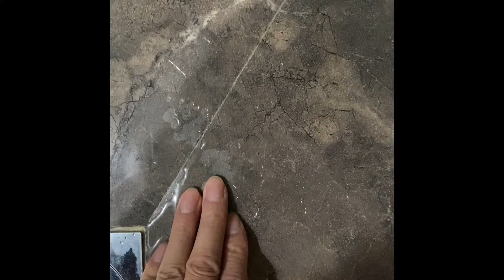Re-laying of shower room tiles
如何更换淋浴室内漏水瓷砖？